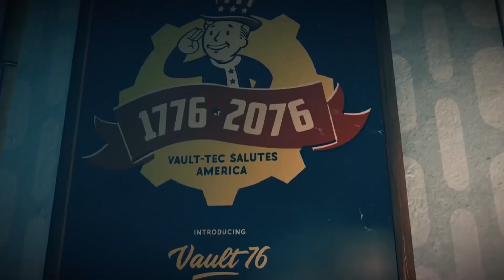Historia de FALLOUT ¡Simplificada! ¿Por qué CHINA y USA estaban en GU€RRA?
El universo descrito en los videojuegos de Fallout es una de las ucranias, es decir realidades históricas alternas mejor descritas y desarrolladas que existen en la actualidad, a pesar de contar con muchas obvias exageraciones como monstruos radiactivos gigantes o comida en cajas que duran más de 100 años y aún son comestibles, este mundo destruido por una tercera y última guerra mundial, engancha a cualquiera que lo juega debido a su mezcla futurista y post apocalíptica con la estética y la cultura estadounidense de los 50tas… dentro de su historia oficial, luego de la creación de la bomba nuclear y la victoria tanto en Europa como en el pacifico terminando así la segunda guerra mundial, gracias a la ventaja y poder que trajo la división del átomo, los Estados Unidos tenían una gran ventaja sobre cualquiera de sus potenciales rivales, pero cuando en los 50tas, los soviéticos lograron no sólo replicar dicha arma, sino incluso mejorarla… algo debía cambiar en Washington…